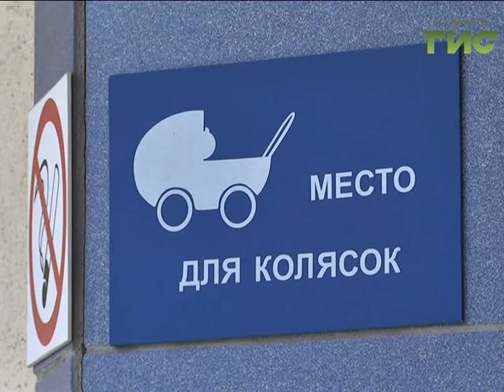Острый вопрос для жителей Промышленного района Самары - ОНФ посетил городскую поликлинику №1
Острый вопрос для жителей промышленного района Самары - общероссийский народный фронт посетил городскую поликлинику №1, чтобы проверить, как уживаются взрослые и дети в одном здании. 6 лет назад при больнице было построено новое  детское отделение неподалеку, - но спустя 5 лет  здание начало разрушаться. И теперь больше 60-ти тысяч детей и взрослых ютятся в одном помещении.